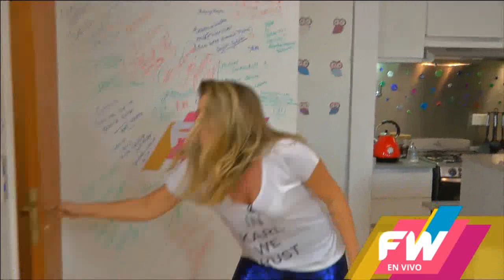Valen Etchegoyen entrando a nuestro living.